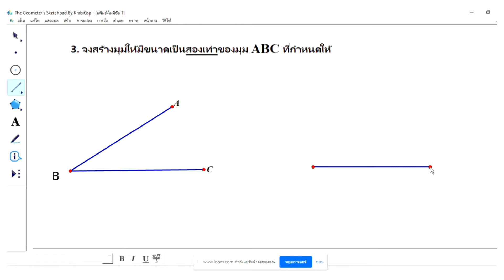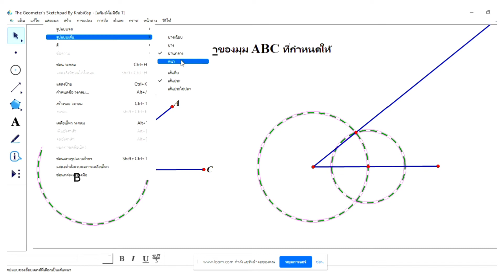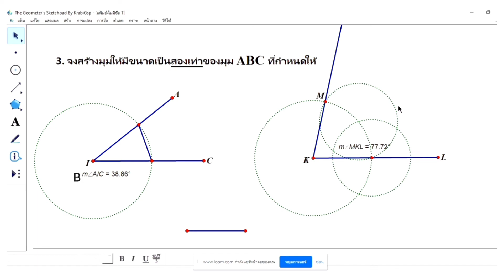การสร้างมุมให้มีขนาด 2 เท่า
ผลงานนักเรียน วิชา คณิตศาสตร์เพิ่มเติม 1 (ค20201) ภาคเรียนที่ 1 ปีการศึกษา 2565
ผลงานของ ด.ญ.นภสร จันสอน เลขที่ 4 ชั้น ม.1.2